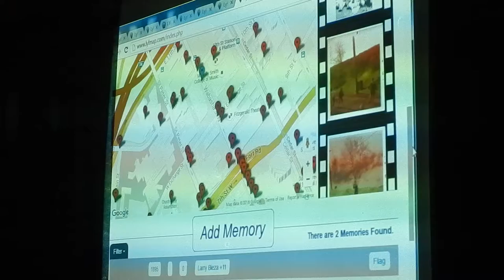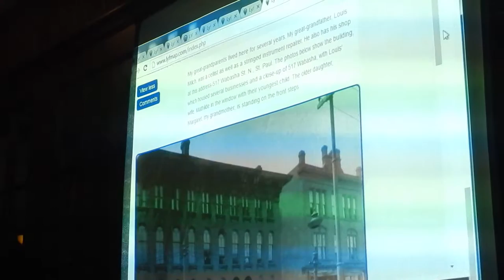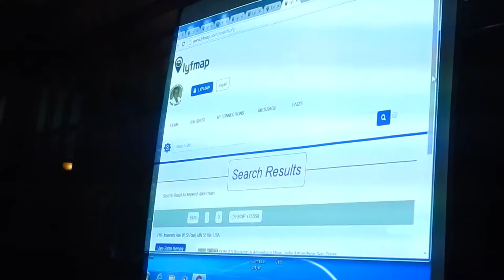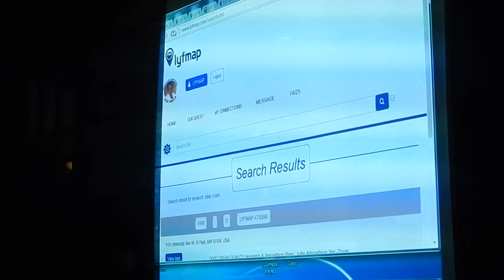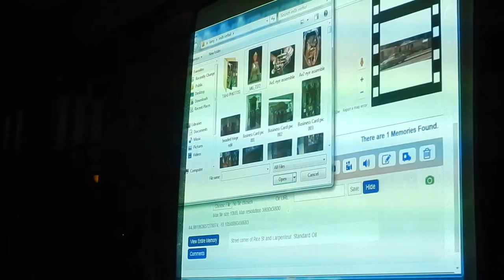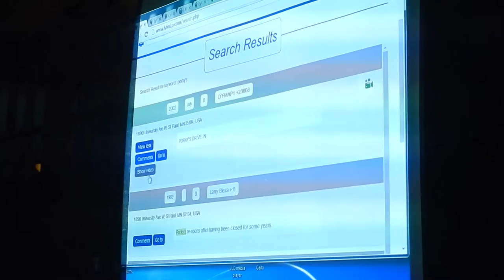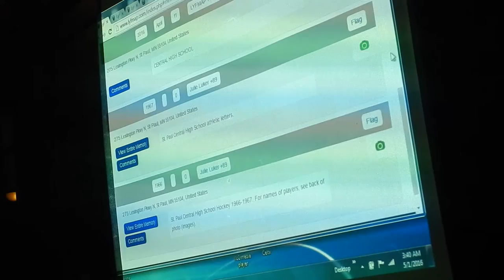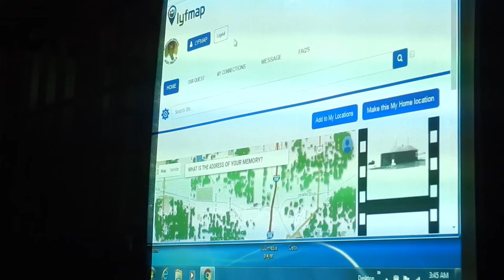Lyfmap, the beta version, explained by Larry Bieza Video 7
Lyfmap, the beta version, explained by Larry Bieza Video 7 To see the next video in the series click the text that follows.